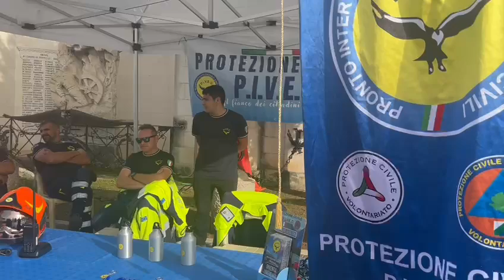Lettomanoppello: cerimonia 30 anni Protezione civile